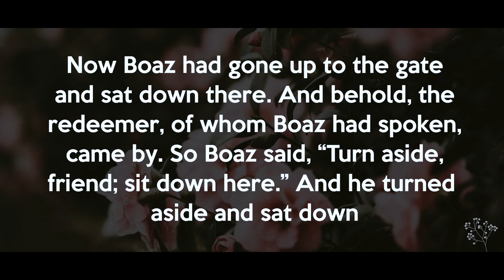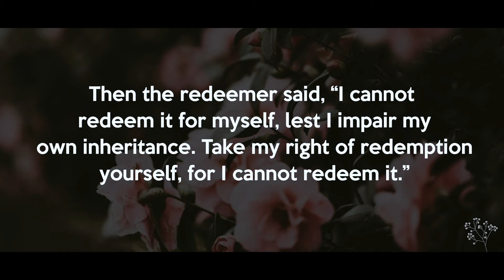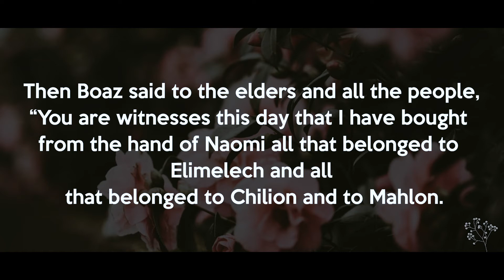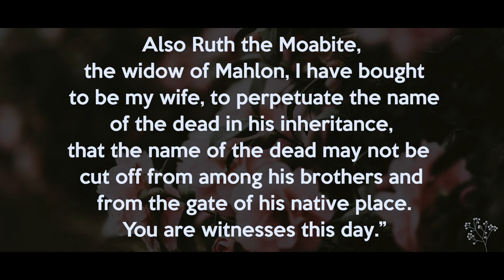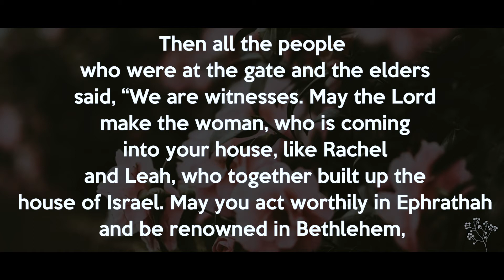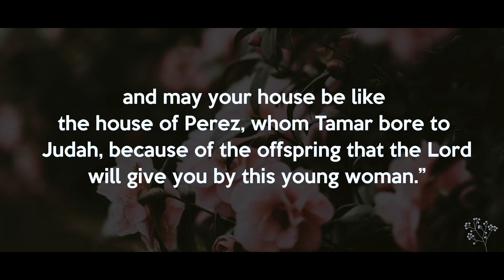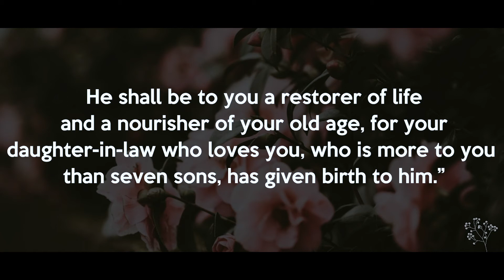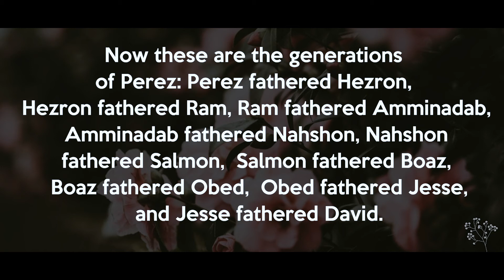A Study Through Ruth: Chapter 4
In this video Ellen walks us through the last chapter in our study of Ruth! If you enjoyed this video feel free to check out our Training Hub to take this free E-course and many more.

Now Boaz had gone up to the gate and sat down there. And behold, the redeemer, of whom Boaz had spoken, came by. So Boaz said, "Turn aside, friend; sit down here." And he turned aside and sat down. And he took ten men of the elders of the city and said, "Sit down here." So they sat down. Then he said to the redeemer, "Naomi, who has come back from the country of Moab, is selling the parcel of land that belonged to our relative Elimelech. So I thought I would tell you of it and say, 'Buy it in the presence of those sitting here and in the presence of the elders of my people.' If you will redeem it, redeem it. But if you will not, tell me, that I may know, for there is no one besides you to redeem it, and I come after you." And he said, "I will redeem it." Then Boaz said, "The day you buy the field from the hand of Naomi, you also acquire Ruth the Moabite, the widow of the dead, in order to perpetuate the name of the dead in his inheritance." Then the redeemer said, "I cannot redeem it for myself, lest I impair my own inheritance. Take my right of redemption yourself, for I cannot redeem it." Now this was the custom in former times in Israel concerning redeeming and exchanging: to confirm a transaction, the one drew off his sandal and gave it to the other, and this was the manner of attesting in Israel. So when the redeemer said to Boaz, "Buy it for yourself," he drew off his sandal. Then Boaz said to the elders and all the people, "You are witnesses this day that I have bought from the hand of Naomi all that belonged to Elimelech and all that belonged to Chilion and to Mahlon. Also Ruth the Moabite, the widow of Mahlon, I have bought to be my wife, to perpetuate the name of the dead in his inheritance, that the name of the dead may not be cut off from among his brothers and from the gate of his native place. You are witnesses this day." Then all the people who were at the gate and the elders said, "We are witnesses. May the LORD make the woman, who is coming into your house, like Rachel and Leah, who together built up the house of Israel. May you act worthily in Ephrathah and be renowned in Bethlehem, and may your house be like the house of Perez, whom Tamar bore to Judah, because of the offspring that the LORD will give you by this young woman." So Boaz took Ruth, and she became his wife. And he went in to her, and the LORD gave her conception, and she bore a son. Then the women said to Naomi, "Blessed be the LORD, who has not left you this day without a redeemer, and may his name be renowned in Israel! He shall be to you a restorer of life and a nourisher of your old age, for your daughter-in-law who loves you, who is more to you than seven sons, has given birth to him." Then Naomi took the child and laid him on her lap and became his nurse. And the women of the neighborhood gave him a name, saying, "A son has been born to Naomi." They named him Obed. He was the father of Jesse, the father of David. Now these are the generations of Perez: Perez fathered Hezron, Hezron fathered Ram, Ram fathered Amminadab, Amminadab fathered Nahshon, Nahshon fathered Salmon, Salmon fathered Boaz, Boaz fathered Obed, Obed fathered Jesse, and Jesse fathered David. (Rth 4:1-22 ESV)